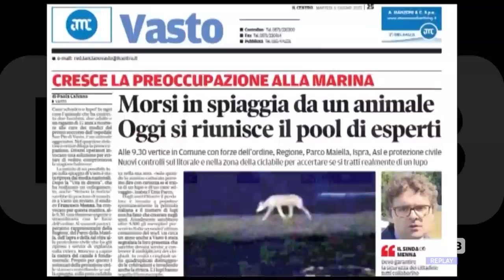Vasto - Il lupo (o cane) colpisce ancora